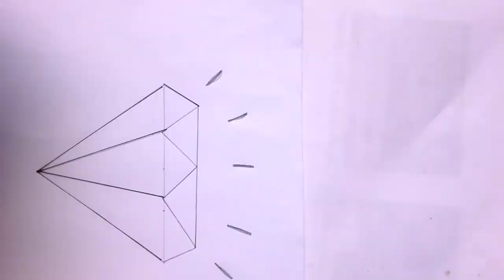how to draw diamond ,របៀបគូររូបពេជ្រ